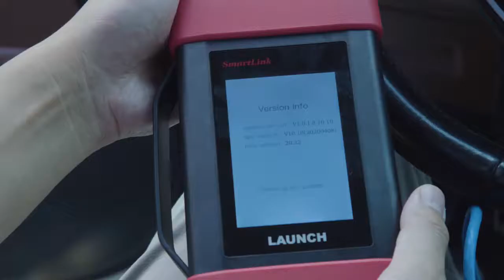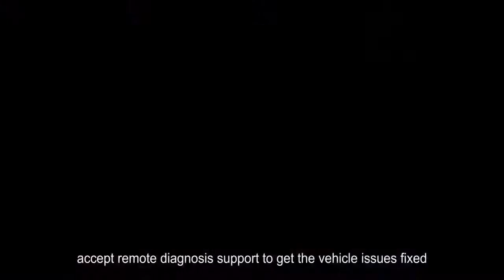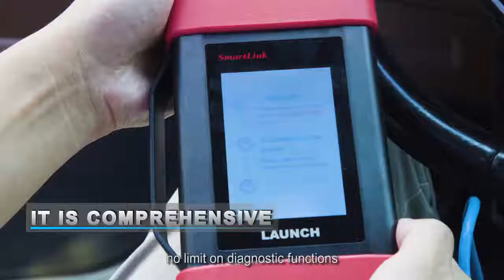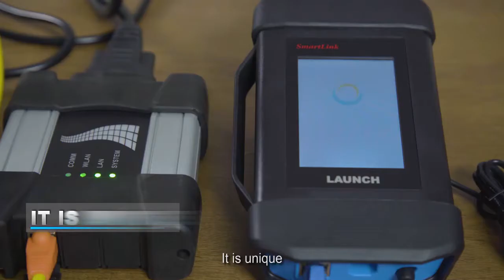LAUNCH Smartlink Remote Diagnosis - Revolution of Remote Diagnose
The revolution of remote diagnose starts from here! LAUNCH Smartlink Remote Diagnosis, and unique diagnostic solution for automotive aftermaket, improves repair efficiency and reduces operation cost. From now on, diagnose and repair vehicles without being on-site!